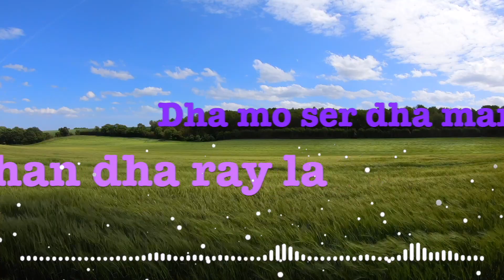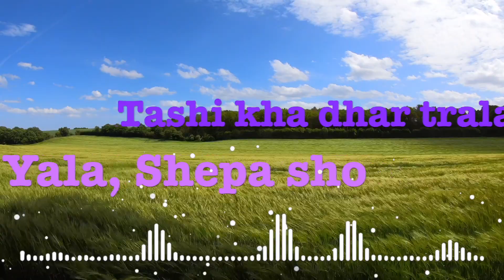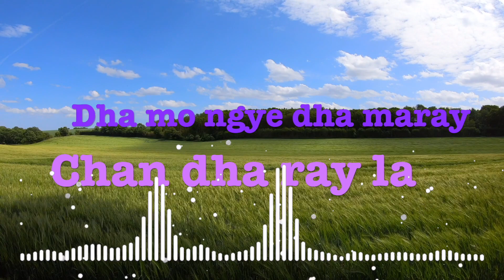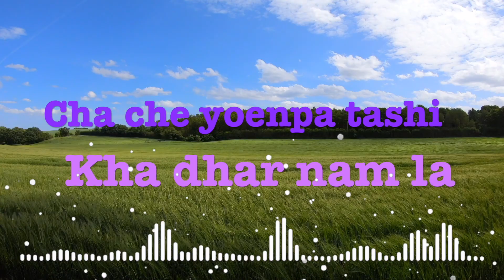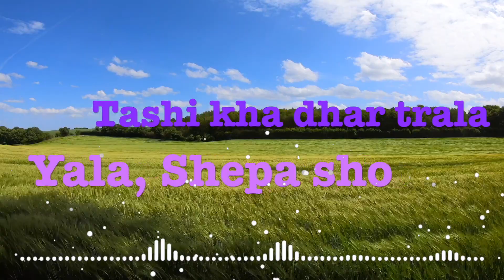Yuechung Trala Shepai Karaoke to sing along (Boedra)